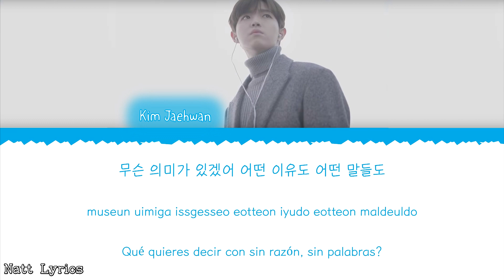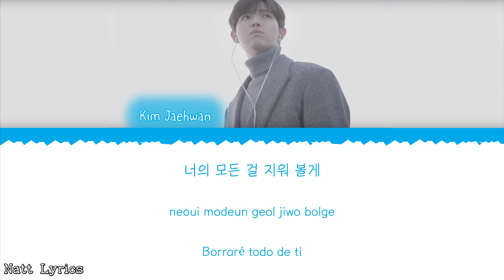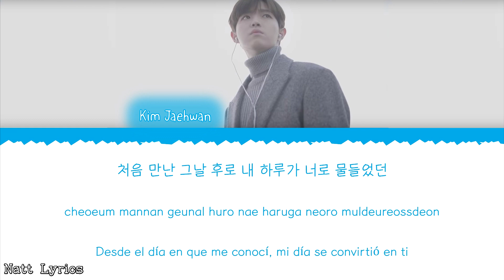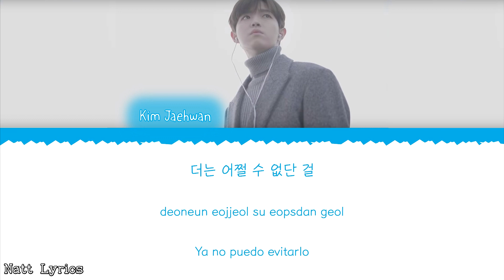KIM JAEHWAN (김재환) "GOODBYE" (안녕) Sub.Esp [Color Coded Letra Han|Rom|Esp] (Natt Lyrics)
___________________ÁBREME_______________

Artista: Kim JaeHwan
Canción: Goodbye (안녕)
Álbum:
Publicación del MV : 2 feb. 2020

Todos los derechos para SWING ENTERTAIMENT

--Natt